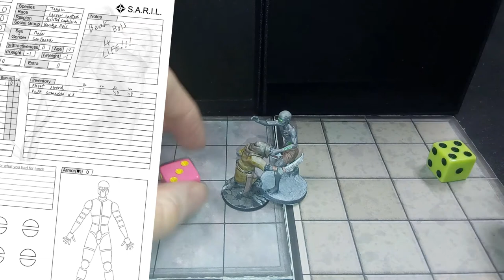SARIL 02: Range And Fighting Multiple Enemies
The second video in my badly made series showing how to play TTRPGs using the S.A.R.I.L. system. It all happens at once. Range, and fighting lots of enemies at the same time.